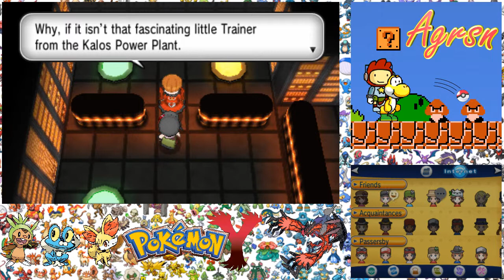Pokémon Y w/ Agrsn #89: You Spin Me Round